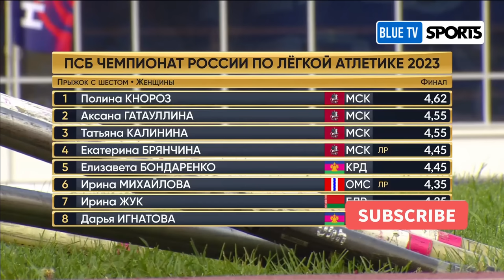Women's Pole Vault • Russian Athletics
Pole Vault • 2023 Russian Championships
Chelyabinsk, Russia 4 August 2023
Results:
🥇1. Polina KNOROZ 4.62m (Champion of Russia)
🥈2. Aksana GATAULLINA 4.55m
🥉3. Tatyana KALININA 4.45m
4. Ekaterina BRYANCHINA 4.45m
5. Elizabetta BONDARENKO 4.45m
6. Iryna MIKHAILOVA 4.35m
7. Iryna ZHUK I(REPUBLIC OF BELARUS) 4.35m
8. Dariya IGNATOVA 4.20m
9. Renata TIMOFEEVA 4.05m
10. Lyudmila DUBROVSKAYA 4.05m
11. Arina RAZINA 3.90m
- Elena SAMARSKAYA NM

🎤 Commentary: ICON MIKE
♪ Stadium Background Audio: ICON MIKE

Channel's Guidelines Policy:
1. NO INAPPROPRIATE WORDS ALLOWED
2. NO BULLYING OR RACISM WORDS ALLOWED

All the Videos On this channel is Under Section 107 of the Copyright Act 1976, Allowance is made for 'Fair Use' for purposes such as criticism, comment, news reporting, teaching, scholarship, and research.
If it is the organization’s belief that the usage of specific content used on our site containing copyrighted knowledge conflicts with authorized use, and/or does not comply with fair use as described in this context, contact us through our email: and we will remove the offending content immediately.